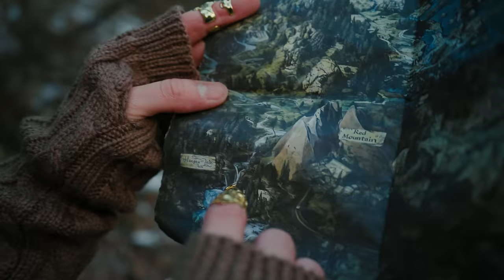THE MOTH | Cinematic Fantasy ASMR & Dark Woods Ambience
You have found yourself lost in the woods following a soothing voice. The light emanating off of your skin captures the attention of an unusual creature—a moth/human hybrid whose purpose is intertwined with the energy of the old woods. In this region, beings of light like you are often misunderstood. The vibrancy of a joyful existence can unintentionally magnify the grays in another’s. Your glowing presence is a stark contrast to the darkness that resides in the hearts of many. Yet, through the eyes of the moth, you are akin to deities—embodiments of the purest light, wisdom, and beauty—a stark reminder of what the world lacks.

I hope you all enjoy the journey! I was going to write a section in this description about the lore of light beings—and maybe I’ll add that here at some point—but instead I’ll explain my initial inspiration and process. I knew that I wanted to create a moment of appreciation for someone that is often looked down upon and criticized for just existing in their natural state—an experience that I think everyone has had at some point in their life. Wouldn't it be nice if people defaulted to appreciation instead of criticism? I thought  the idea of playing a moth-like creature that’s drawn to a source of light (you) would be a fitting concept to lift someone up who is struggling.

Take care ❤️
Dream

CHAPTERS:
00:00 INTRO: In Search of Light
01:00 Who are you?
02:58 Completely Mesmerized
05:16 Distracted by the Whispering Forest / Lore & World Building
07:59 Navigation with the Map
10:30 Appreciating Your Existence
14:04 Exploring the Forest (Ambience)
19:15 Bubbling Creek (Still Ambience)

GEAR:
* My Main Microphone
* Audio Interface
* Colorful Lighting
* Studio light
* Mini Light
This is a condensed list of the gear I use. Don't hesitate to ask me questions about my supplies in the comments! I love discussing tech 🎥

CREDITS:
This video was written, acted, and produced by myself. I use the Adobe creative suite and Izotope mastering software. Thank you to my camera operator for filming this with me. All music is licensed from Soundstripe. Here is a list of the artists in case you want to check them out:

"Echo Mountain" by Shimmer